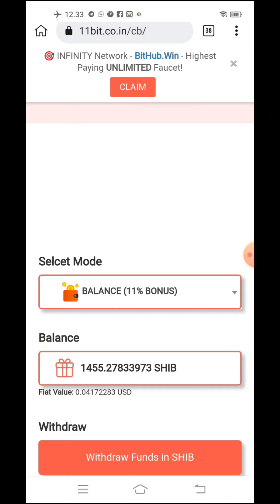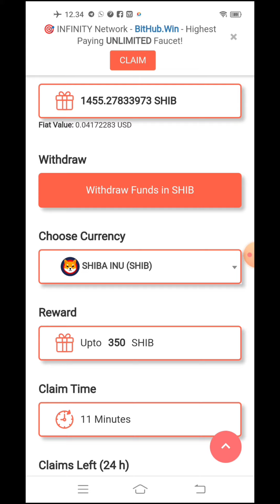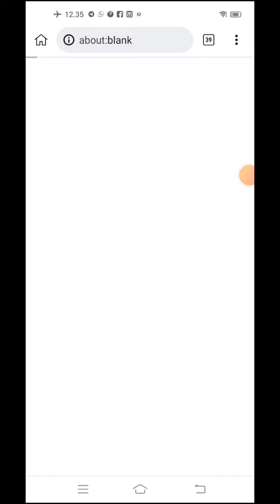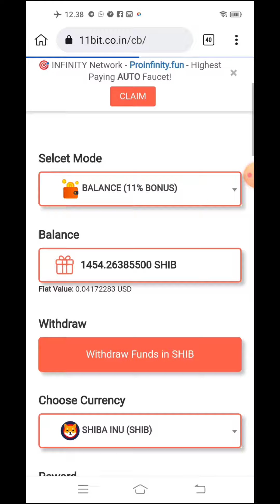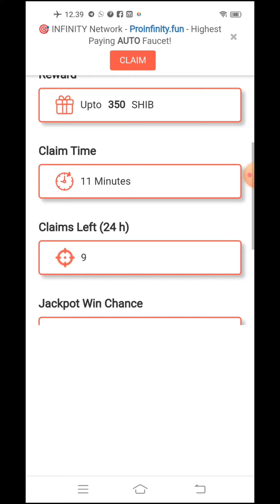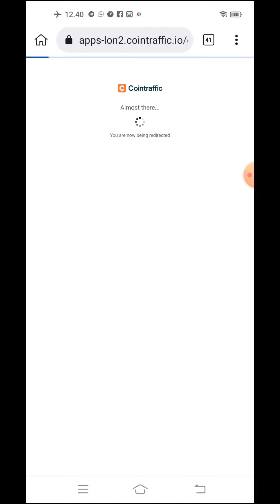Faucet web penghasil shiba Inu instant withdraw coinbase